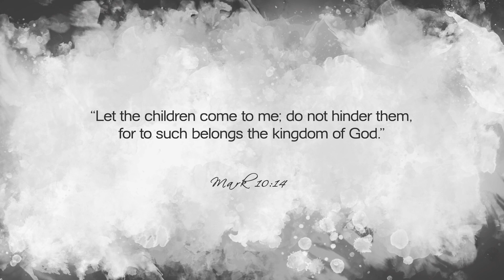Bobby Marquez on giving up baseball to follow his music career | Today's Nashville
Singer, songwriter, Bobby Marquez is reaching crowds far and wide on radio television and tours across the USA, Australia and Ireland. Earning Grammy nominations and multiple top 10 songs his career story delivers inspiration because of his perseverance. His discovery of his family adoption drew him closer to God.